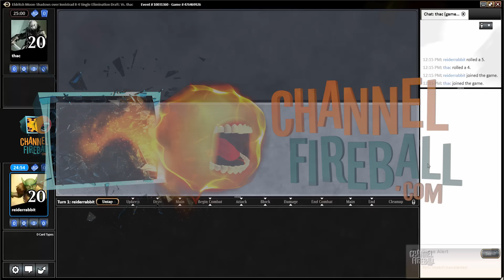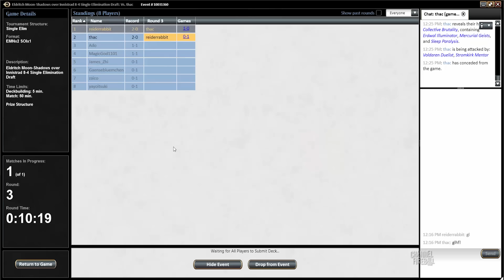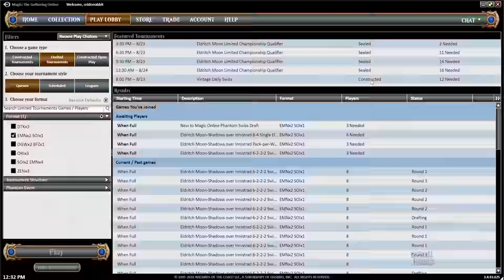Channel Reid - Eldritch Moon Draft #3 (Match 3)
Join Reid Duke for another Eldritch Moon Draft!